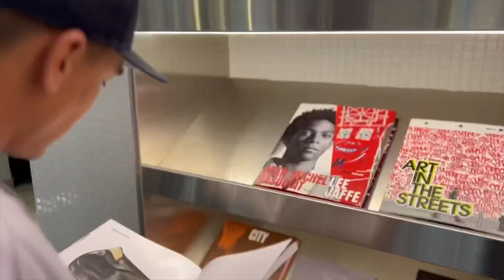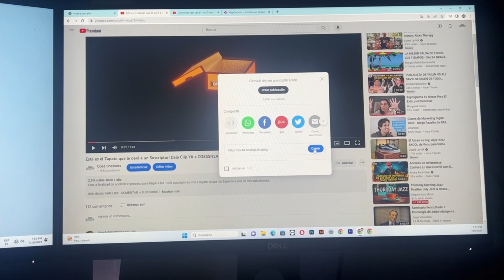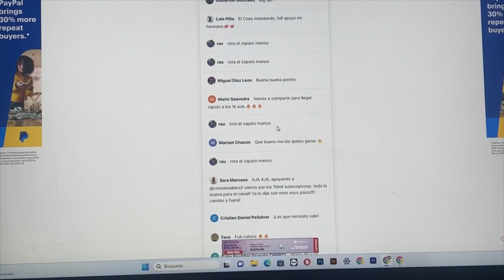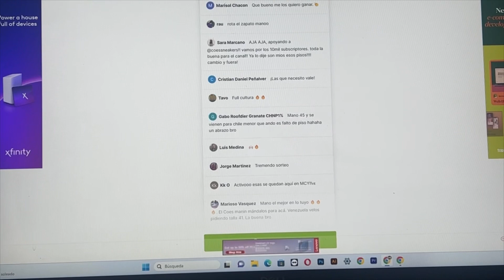🤔Quien se ganó los Nike Air Force 1?? TU fuiste el Ganador 🥳de este Par GRATIS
Tal cual como le prometi a mis suscriptores, cuando llegáramos a 1.000 Suscriptores les regalaria un par de Nike Air Force 1.
Les muestro el ganador,  y el proceso de la realización del sorteo.
Con esto damos inicio a una nueva etapa en Youtube.
Agradecidos a todos por su apoyo.